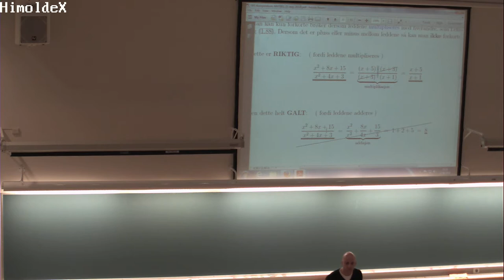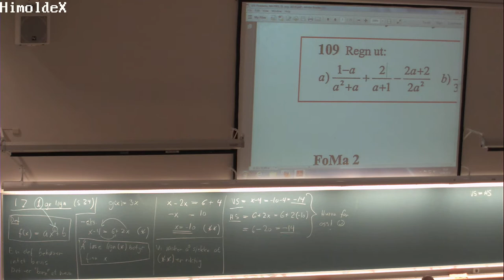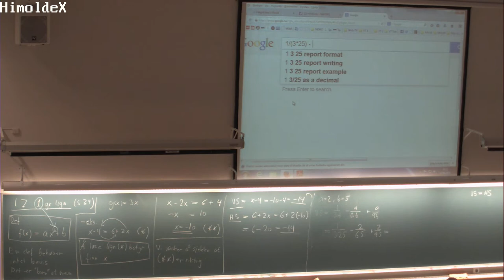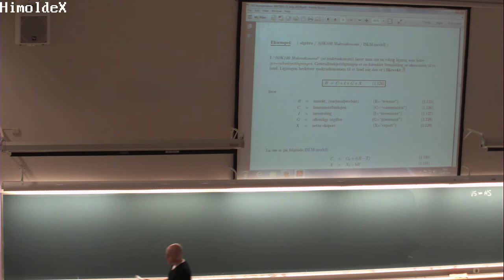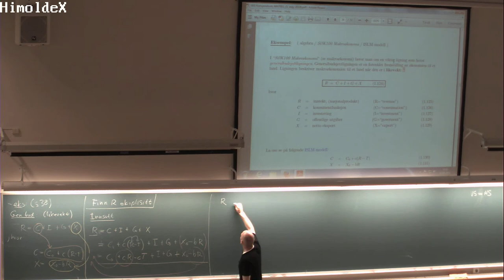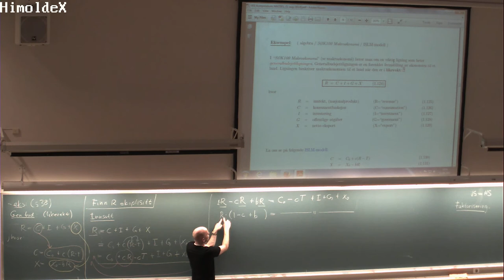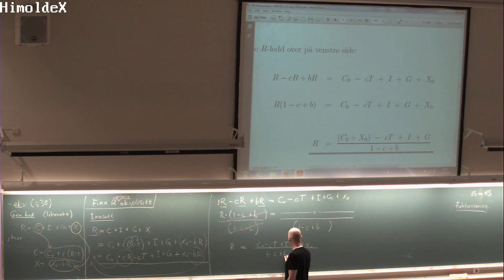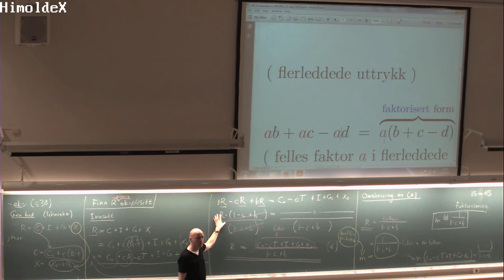01-F-06 Forelesning MAT001 (12. aug. 2014)